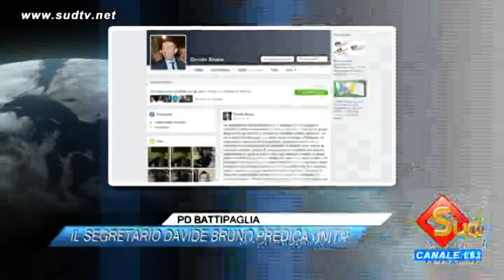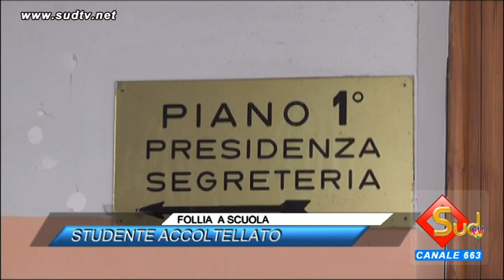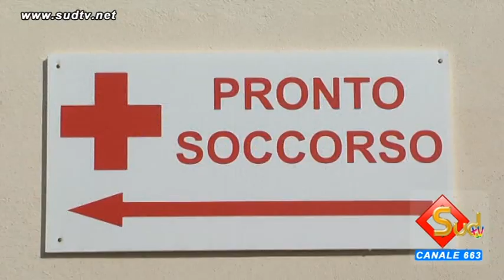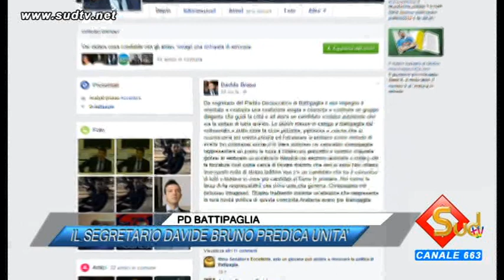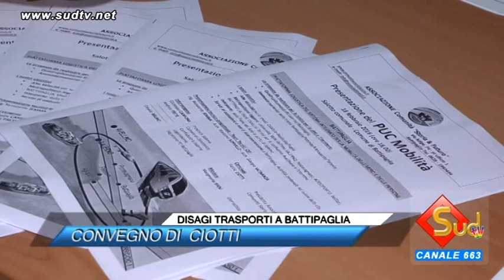TG NEWS 16/02/2016